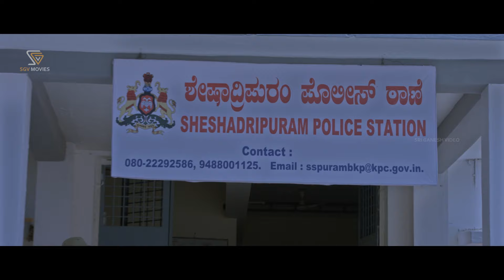ವೇಶ್ಯೆಯರ ಅಡ್ಡ ದಿಂದ ತಪ್ಪಿಸಿಕೊಂಡು ಬಂದ ಹುಡುಗಿನ ಮತ್ತೆ ಬಿಟ್ಟು ಬಂದ ಪೊಲೀಸ್ Prashanth Siddi Comedy scene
Movie : Lanke

Stars: Movie Lanke Starring: Loose Mada Yogesh, Kavya M Shetty, Krishi Thapanda, Sanchari Vijay

♪ Starcast: Loose Mada Yogesh, Sanchari Vijay
Kavya M Shetty, Krishi Thapanda, Ester Noronha
♪ Director: Ramprasad.MD
♪ Producer: Patel Shrinivas Nagawara,
Smt.Surekha Ramprasad
♪ Banner: The Great Entertainers